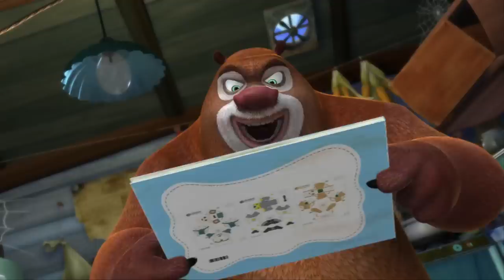The Way We Were 🐻 Bear and Human Latest Episodes 🎬 Boonie Bears 2022 🍒 Boonie Bears Season 6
📃 Tracklist:
[00:00:00] - intro
[00:00:07] - The Way We Were
[00:10:10] - The Tracker - X - 9000
[00:20:13] - Origami
[00:30:16] - High Voltage
[00:40:19] - Trick Shootin' Vick